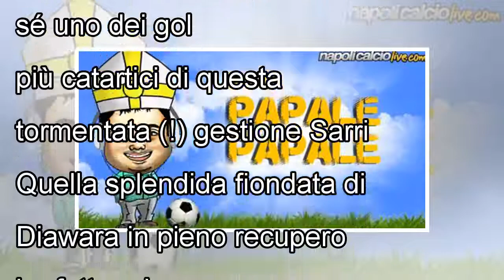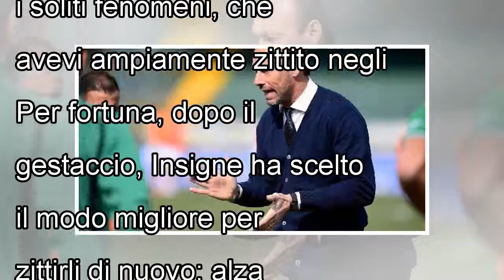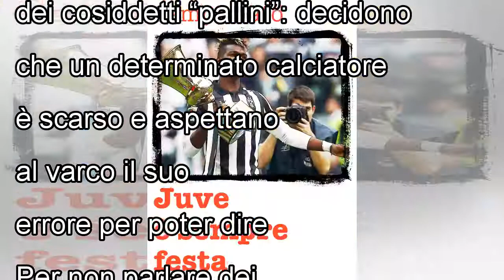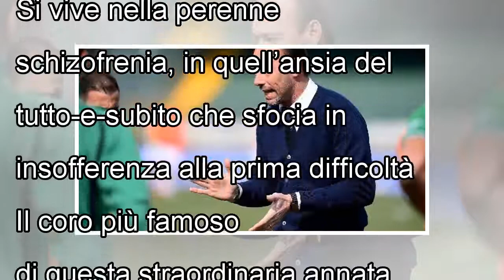Napoli-Chievo, chi ha fischiato Insigne e Hamsik non merita questa vittoria. Indegni!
Che liberazione, signori miei. Questo Napoli-Chievo porta con sé uno dei gol più catartici di questa tormentata (!) gestione Sarri. Quella splendida fiondata di Diawara in pieno recupero ha fatto urla...